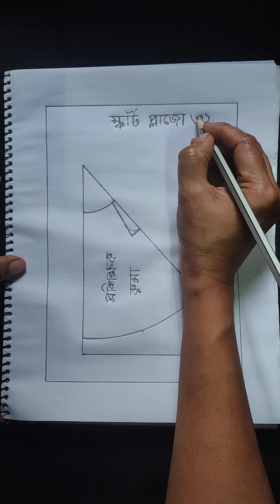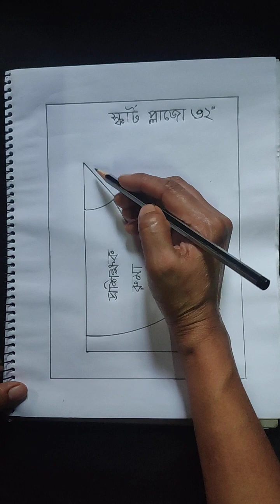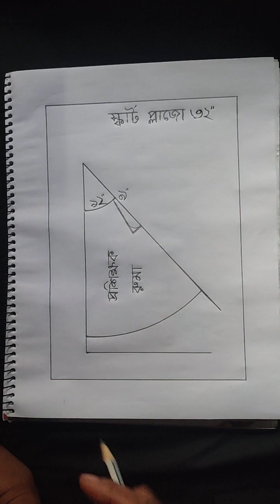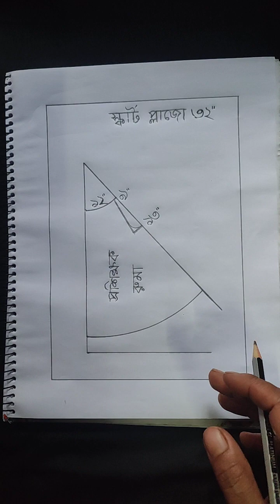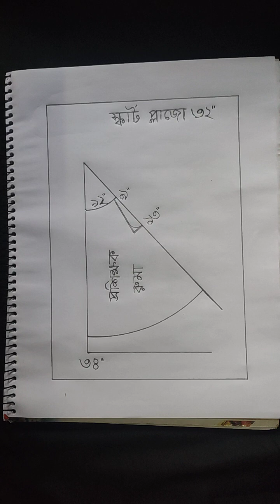৩২ সাইজের স্কার্টপ্লাজোর ড্রয়িং মেজারমেন্ট দেওয়া হলো।